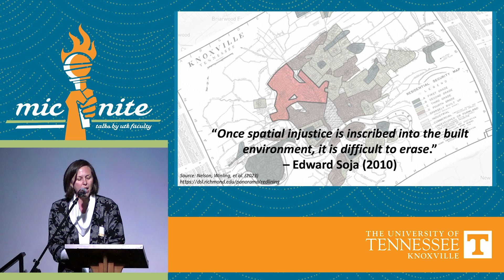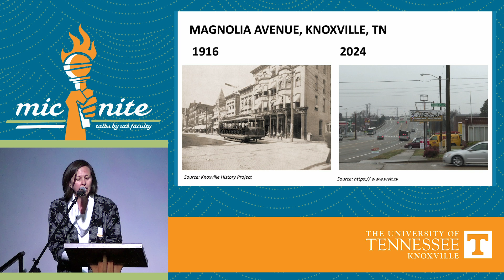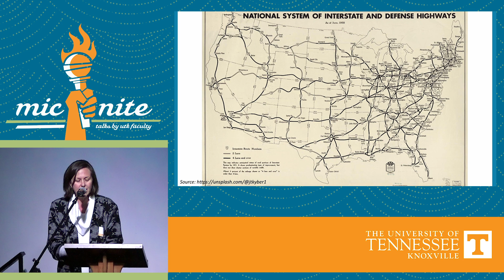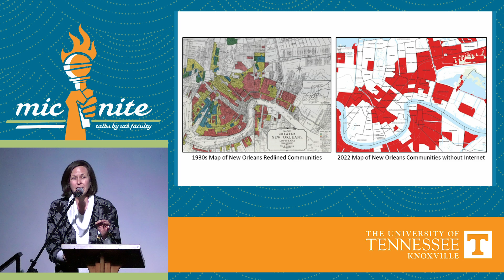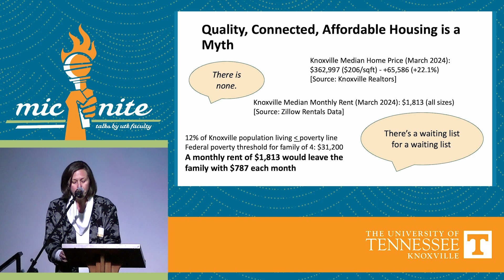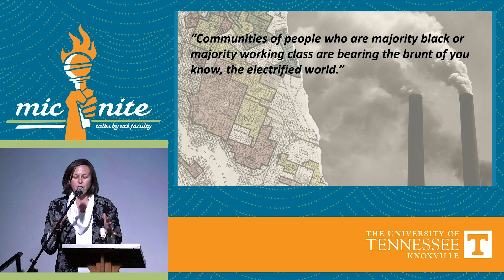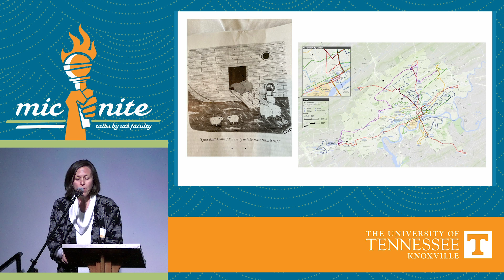Courtney Cronley, MicNite Spring 2024